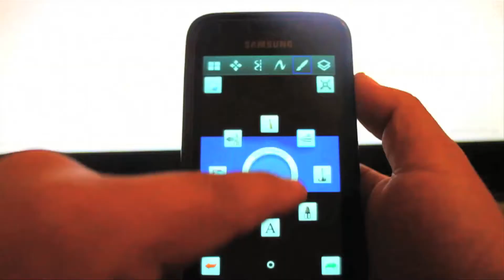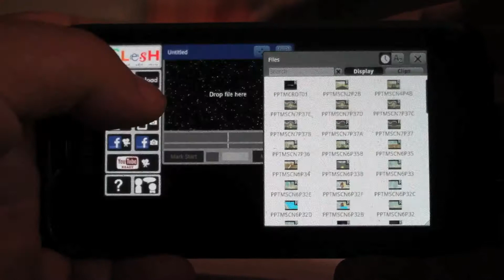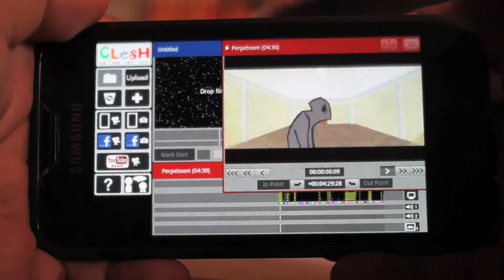Making of "PERPETOOM" SketchBook Mobile - FlipaClip - Clesh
Making of "PERPETOOM" animated short film made using a Samsung Galaxy S and Android gingerBread